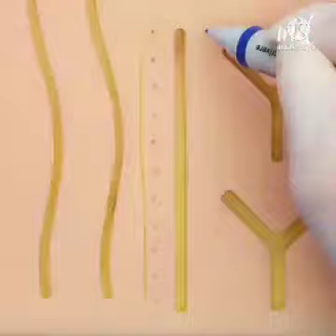كيفية خياطة الجلد (فيديو توضيحي لخياطة الجروح )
خياطة الجروح
قطع الجلد
خياطة الجلد